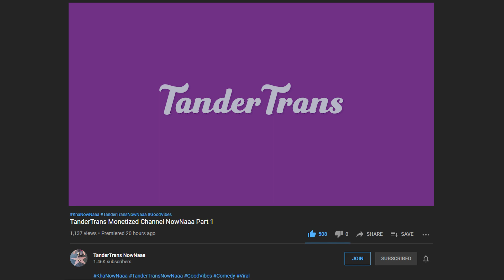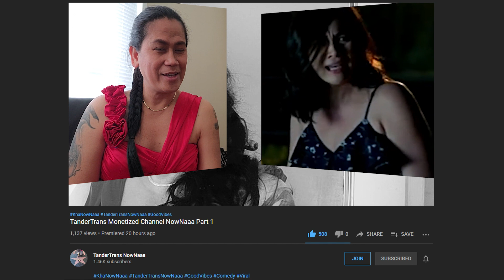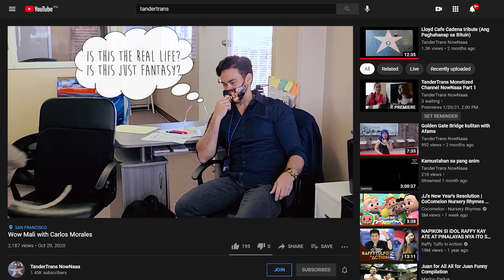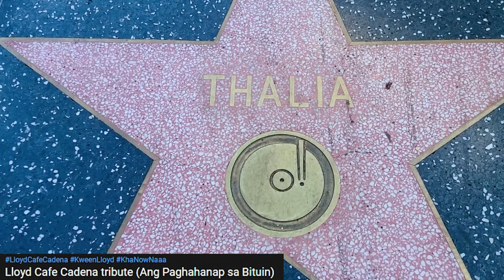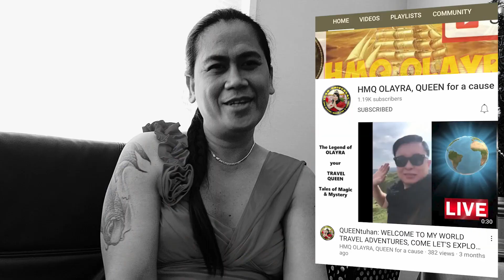TanderTrans Monetized Channel Part 2